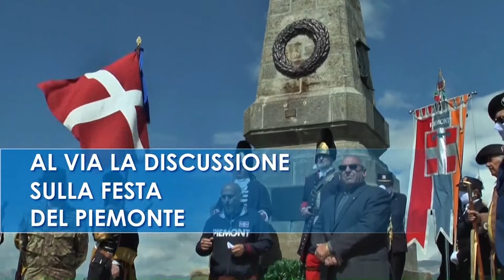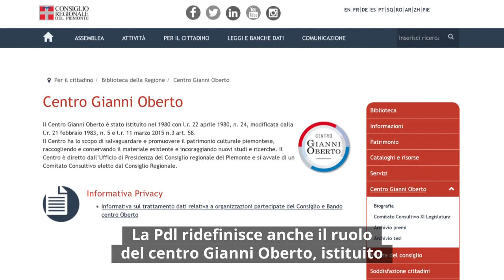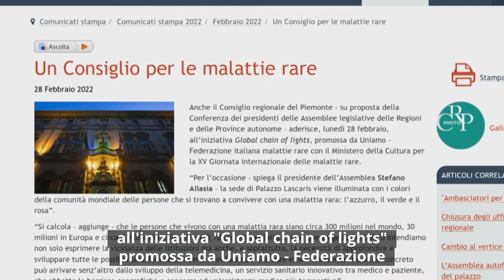Consiglio News del 3 marzo 2022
All'interno del rotocalco: il Consiglio regionale unanime contro la guerra in Ucraina; precariato in sanità: prorogati i contratti fino a fine anno; al via la discussione sulla Festa del Piemonte.